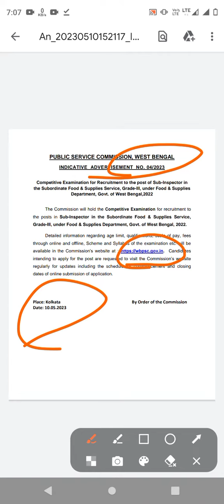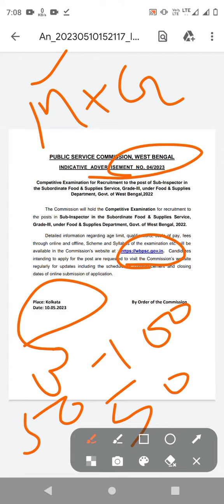food supply officer vacancy out| official notice by wbpsc#wbpsc wbrecruitment2023 .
wbpsc new vacancy official notice out#big breking news